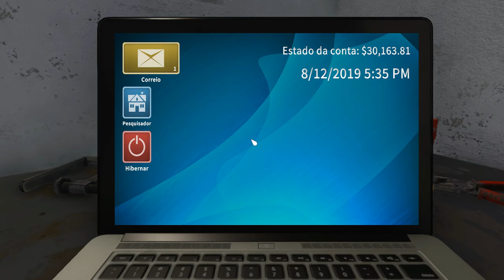Primeira Vez Jogando HOUSE FLIPPER. A Casa tava um LIXÃO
Primeira Vez Jogando House Flipper.

Especificações do PC :

CPU: INTEL Core I5 2400 @ 3100Mhz
Motherboard: GIGABYTE GA-B75M-D3H
Memory: 12GB Kingston
GPU: GTX 650 1GB ZOTAC
HDD: SEAGATE 500GB
HDD: SEAGATE 1TB
PSU: EVGA 450B 80 Plus Bronze
Case: COUGAR SOLUTION 2
Monitor: Samsung T24C310 24"